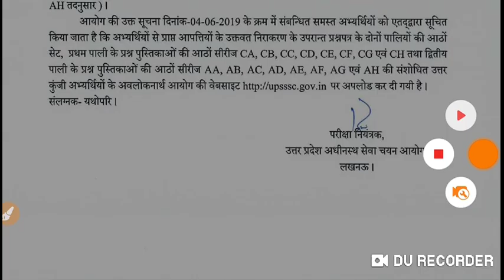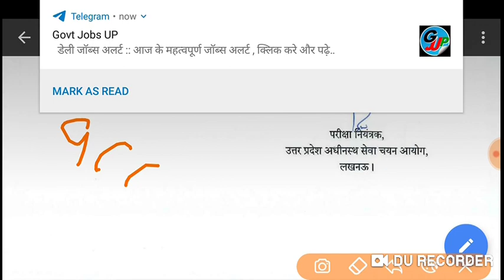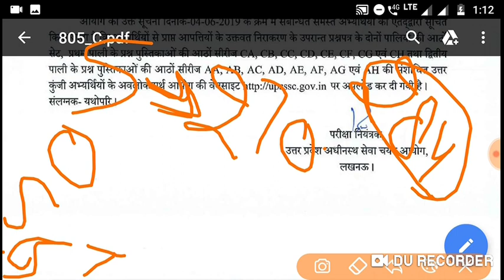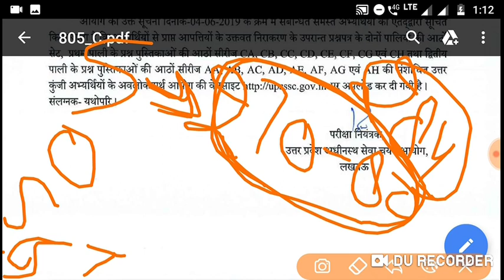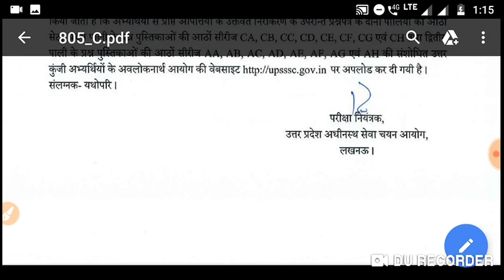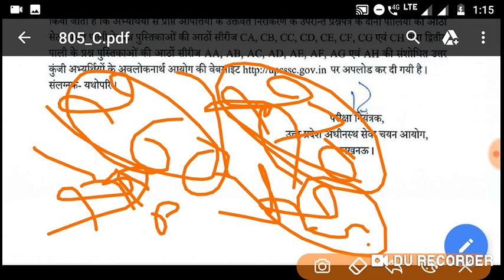Upsssc mandi parisad expected cutt off marks after revised answer key